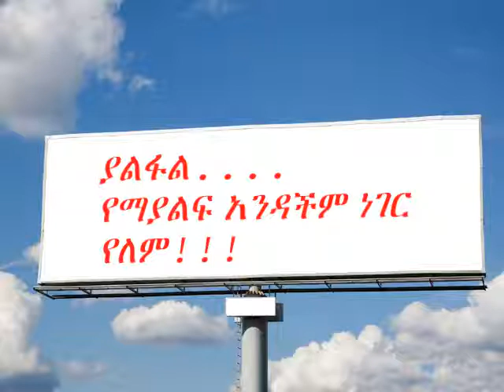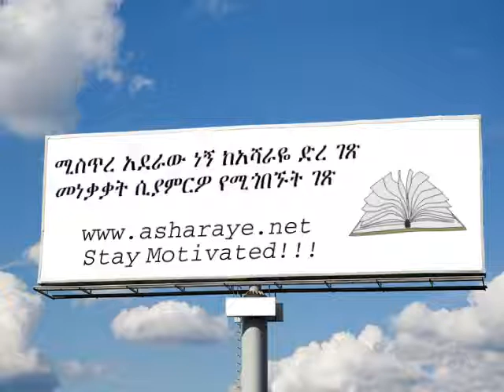ሁሉም ያልፋል - Best Ethiopian Motivational Video BY Mistre Aderaw